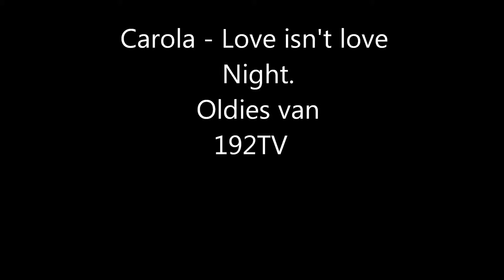Carola - Love isn't love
Oldies van 192TV